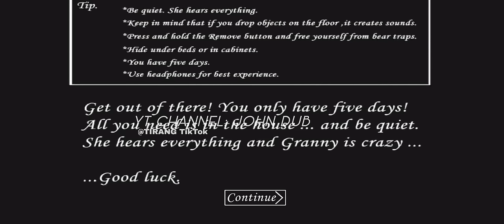TRIED PLAYING GRANNY 1 ( I TORTURED THEM AGAIN ) 😜🫵🏻